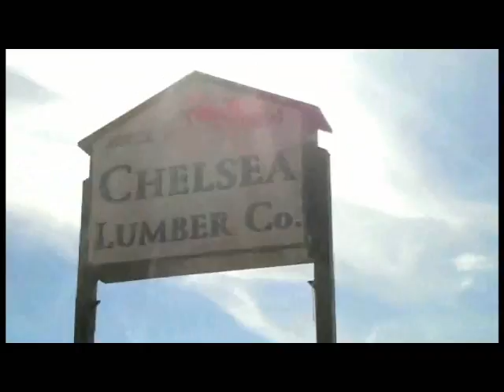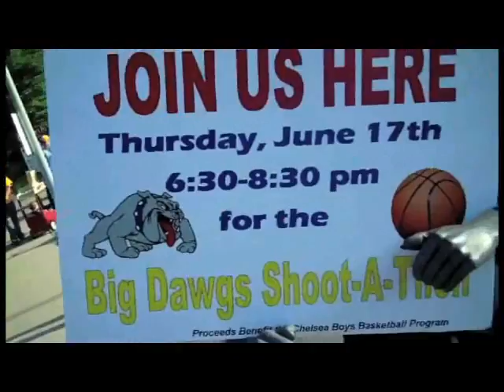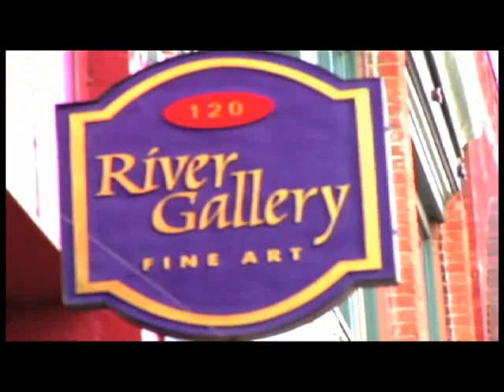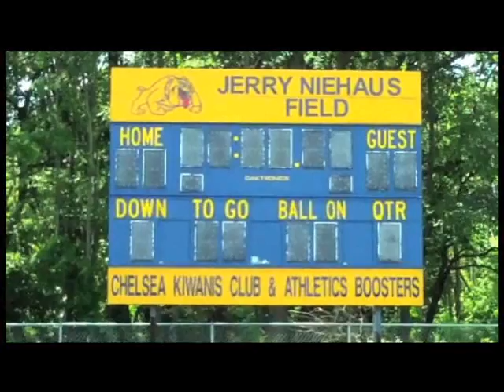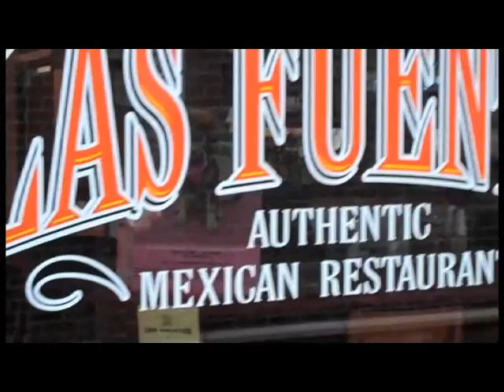Chelsea, Michigan | By Jeff Daniels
Actor Jeff Daniels tells all about his hometown, Chelsea, Michigan. To learn more about Chelsea, visit the official community